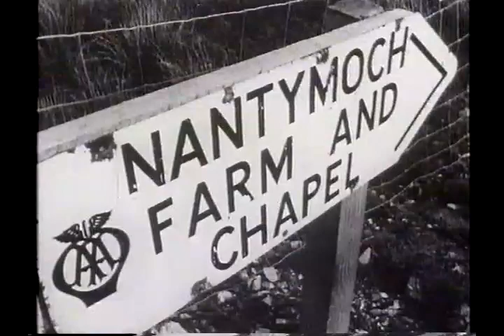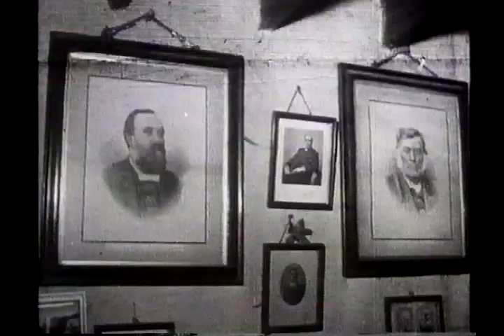Cyn Cefn Gwlad Nant y Moch part 1 of 2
A film by Geraint Rees,  featuring the James Brothers of Nant y Moch during the construction of the dam, just before the valley was flooded. It also has footage of the last Service to be held at the Chapel. Part 1 of 2.